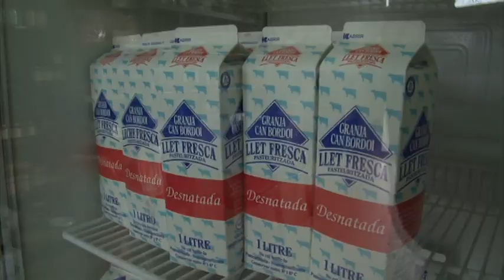Can Bordoi: 30 anys de llet, mató i formatges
La família Forns de cardedeu és a punt de celebrar 30 anys des que va començar a comercialitzar primer la llet i després el mató i els formatges. De mica en mica s0ha anat obrint mercat: va començar venent la llet a domicili a Cardedeu i ara en distribueix arreu del territori català.